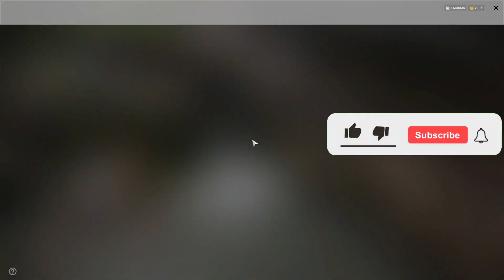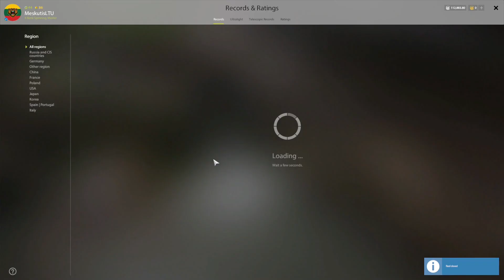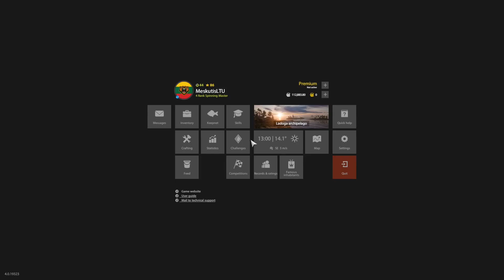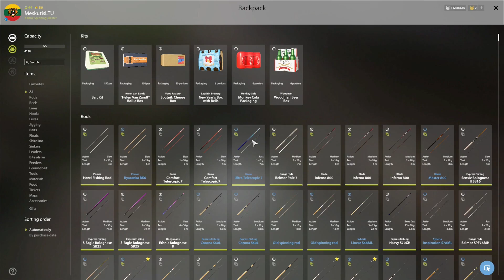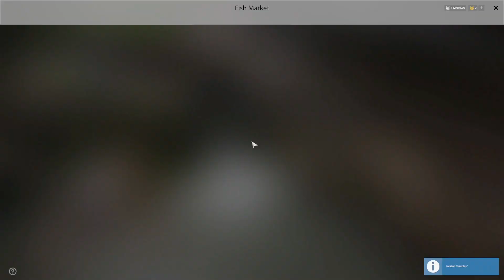TROLLING SPOT IN LADOGA ARCHIPELAGO + TROPHY! | #699 Russian fishing 4